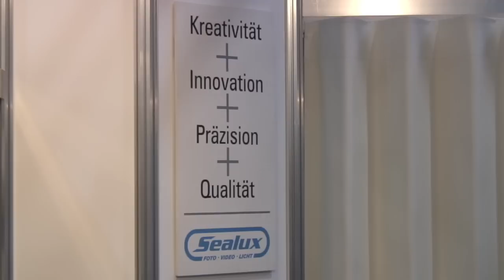Eindrücke von der BOOT 2012, Halle 3, Part 3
Tauchen, Boot, Messe, Diving, Reisen, Sealux, Mallorca, GNT, BDFA, Highland,